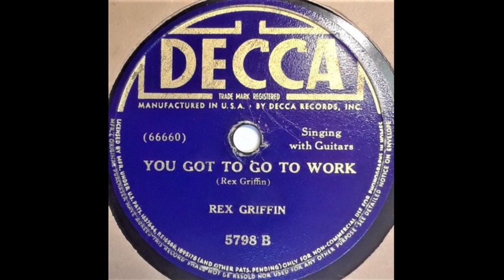Rex Griffin - You Got To Go To Work